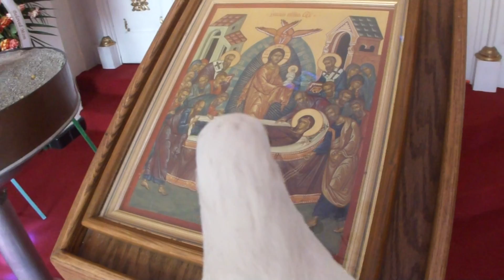Angel at Serbian Cemetery receiving Chapel June 1, 2012.